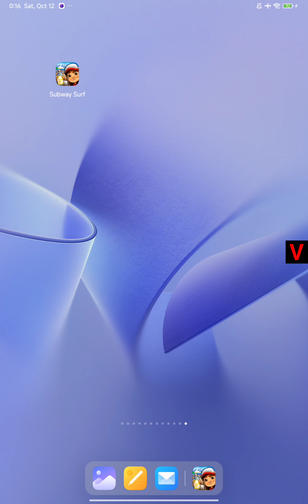Injecting Dialog Then Injecting Mod Menu In Subway Surfers | 100% Without Editing Game Files (.APK)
Features from this video are not even close to some things that I made but didn't showed. LGL can be injected too btw (similarly) without editing .apk. Some more advanced mods propably too (like mods with surface rendering). You just need to be smart enough to do that.

This dialog could look more professionally but do I care that much about visual side of the dialog? it's good enough rn. That was not the point of my video.

Maybe I will show something cool in next videos if I will want to.